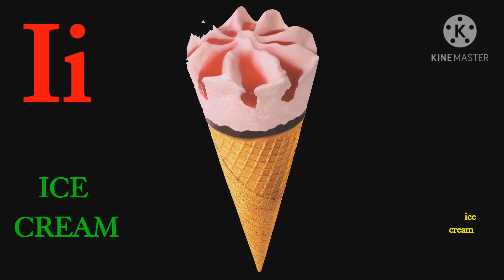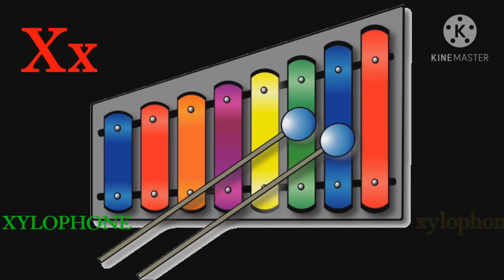ABC song for Kids| ABC Rhyme with Pictures| Learn ABC with Action|Children love to learn with pics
ABC song with pictures. Children love ❤ to learn with Music and with pictures.
Children really enjoy this video and learn without any stress. The children from unlettered family will most benefit from this video.